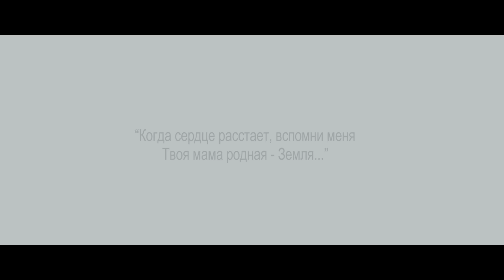ЯрмаК - Чёрное золото (TS Prod.)